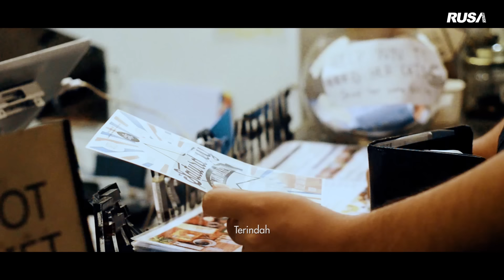Bimasakti - Dirimu [Official Music Video]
Composer & Lyricist :  Jim Bimasakti
Publisher : Rusa Music

Hiburkan pemanggil anda dengan caller ringtone ini! :
Bimasakti - Dirimu
Maxis CRT : Dail *131*526173# and press CALL
Digi Callertones : Dail *233*1322713# and press CALL
Celcom CMT :Dail *323*263945# and press CALL
UMobile Caller Ringtone :SMS CRM 5475872 to 28383